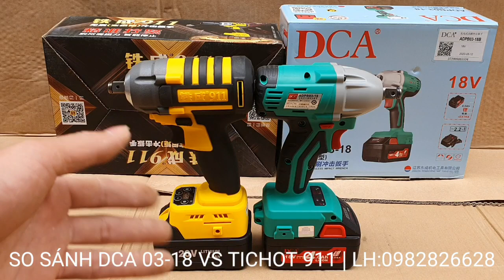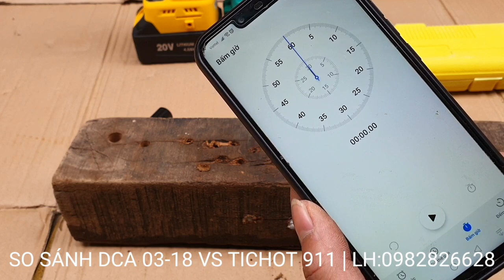SO SÁNH Bulong Đầu Đặc DCA 03-18 vs TICHOT 911| Lh:0982826628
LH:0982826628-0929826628